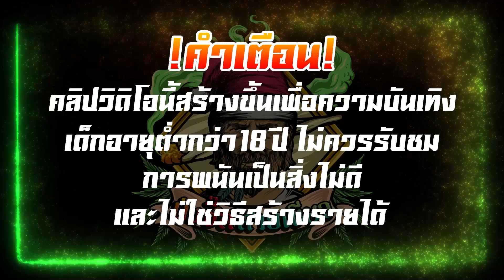PG │ Wild Bounty Showdown กำนันสาว - 50บาทเป็นเหตุ